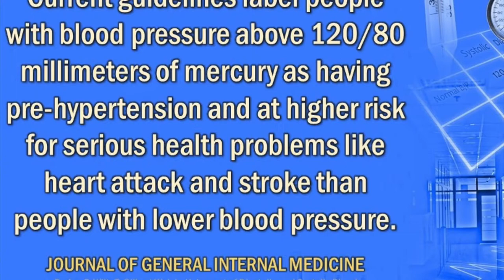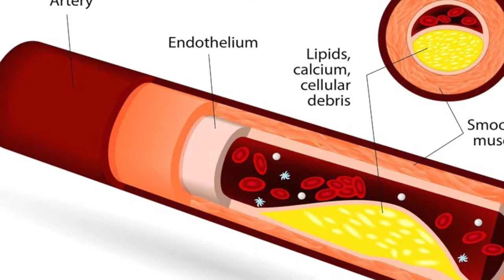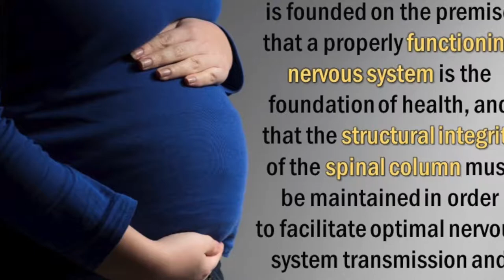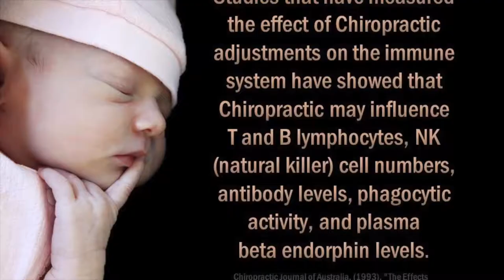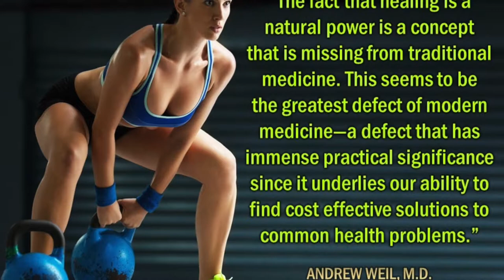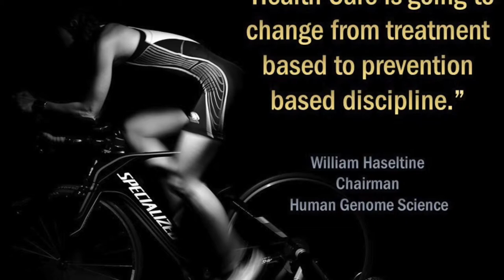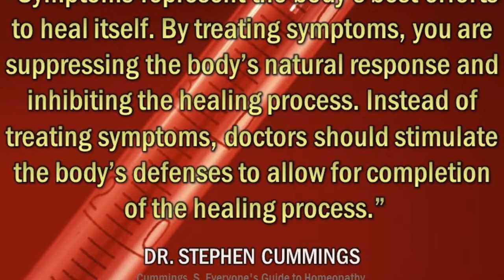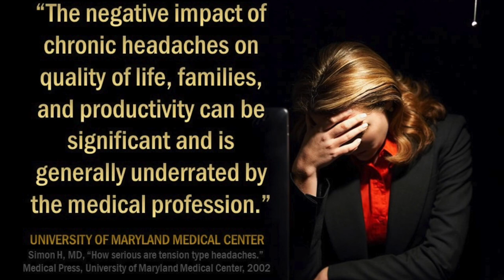slideshow with all slides